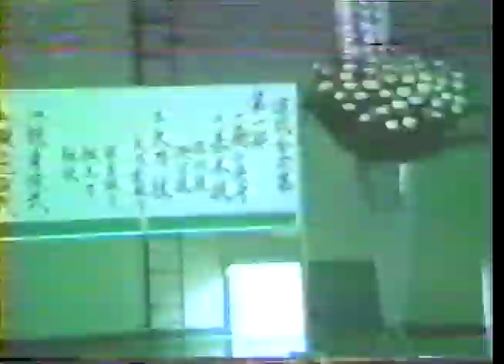白田九段師範、斉藤八段師範、山上師範--弘前大学20周年記念演武会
白田林二郎、斉藤守弘、弘前大学20周年記念